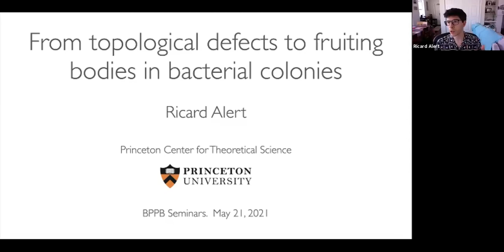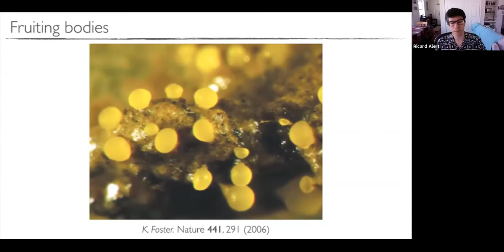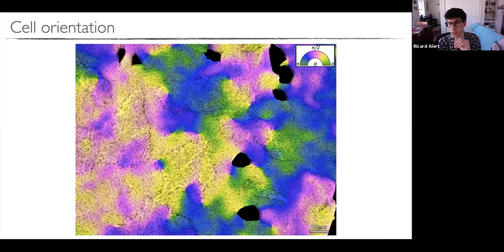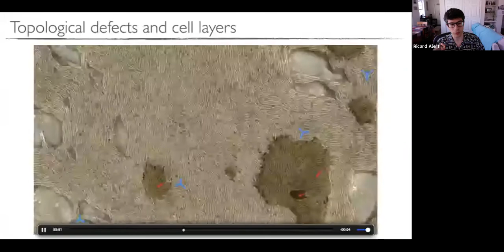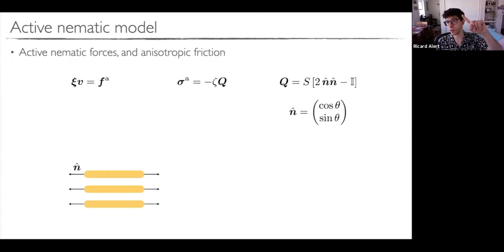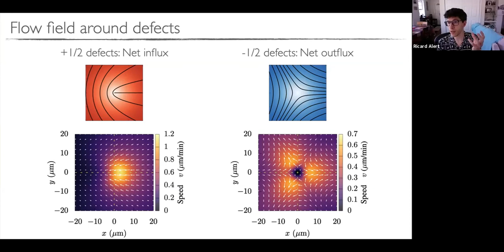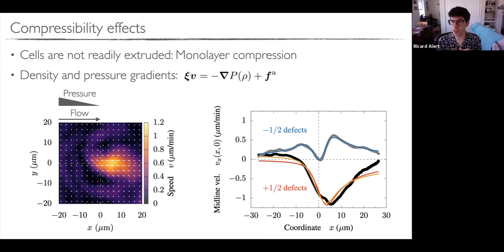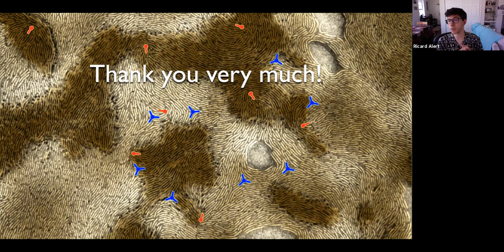Ricard Alert - From topological defects to fruiting bodies in bacterial colonies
Part of the Biological Physics/Physical Biology seminar series on May 21, 2021.

Copyright, Ricard Alert 2021